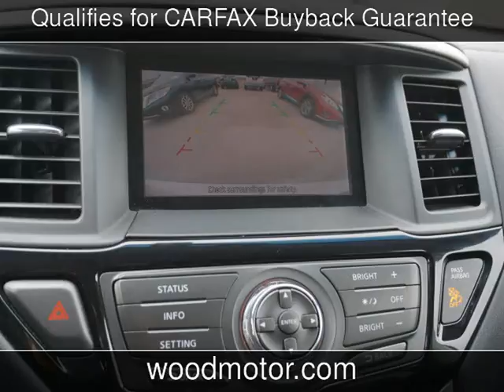2016 Nissan Pathfinder SV Used Cars - Harrison,Arkansas - 2017-04-17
See more details about this used car This 2016 Nissan Pathfinder SV with 24,048 miles is for sale at Wood Motor Company.